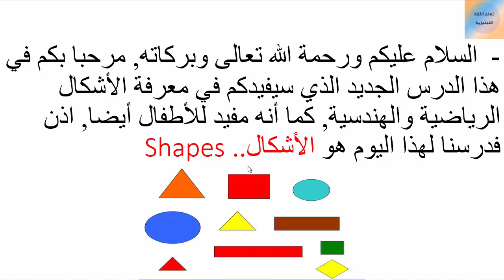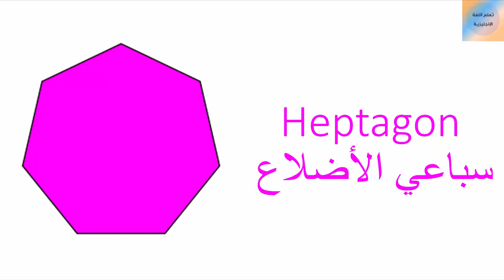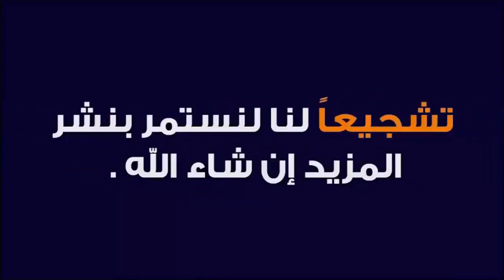الدرس 11: تعلم الأشكال الهندسية والرياضية باللغة الانجليزية للمبتدئين | Shapes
Shapes Names
List of Geometric Shapes
الاشكال
لاشكال بالانجليزية
الاشكال بالانكليزية
الأشكال الهندسية الأساسية في اللغة الإنجليزية